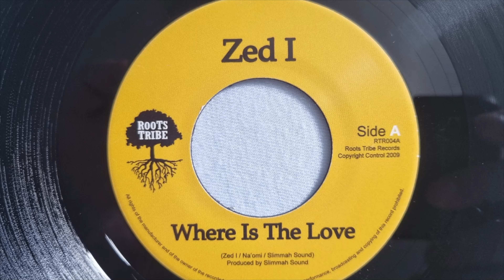Where Is The Love - Zed I / Dub Version (Slimmah Sound)